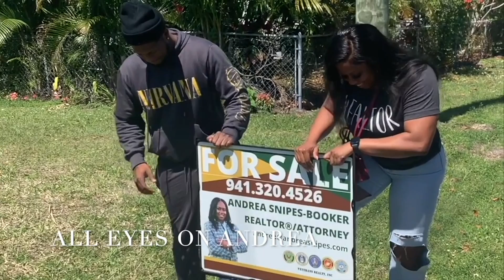Another Day, Another Bar Prep Study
More Bar Prep, More Emotions, More girl time with my girl Shaitece! In this video I discuss some of the tools and resources I utilized the second time around for bar prep. Some of the resources I used this time around I did not use my first time because the format was changed from a two day exam to a one day exam.